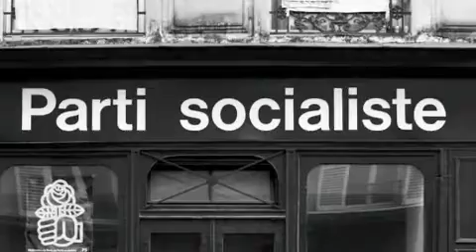Samuel C. Frost | Winter Paris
An experiment in sound and vision with the images of Samuel C. Frost and the music of Chuck E. Peru...